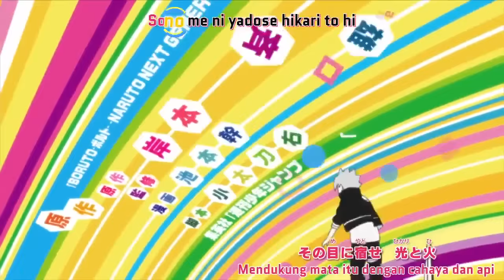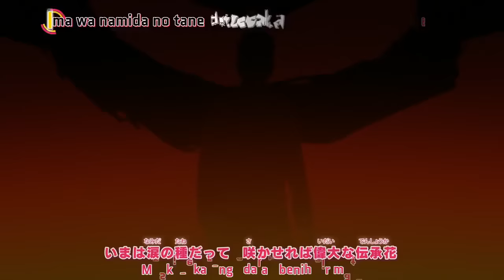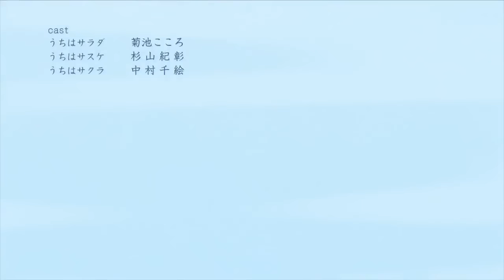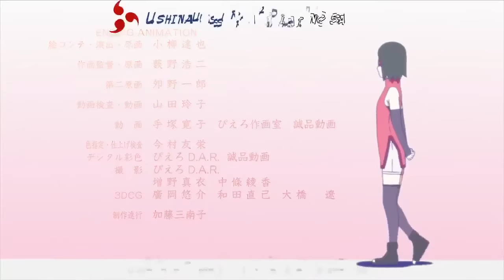Boruto;Naruto Next Generations Episode 23 sub indo